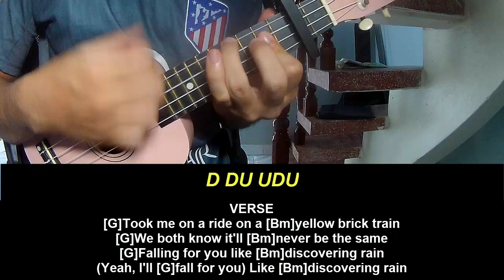Ukulele Tutorial Martin Garrix Smile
Today, I will share with you Ukulele Tutorial Martin Garrix Smile